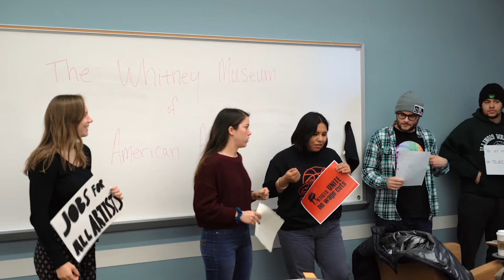Ames School of Art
At the Illinois Wesleyan School of Art, students explore traditional artistic techniques and new media, conceptual activities and hands-on crafts, graphic design and art historical research. Our passionate faculty will support you every step of the way on your academic journey. You will graduate from the School of Art with a personal portfolio of meaningful work to help you unlock your future.